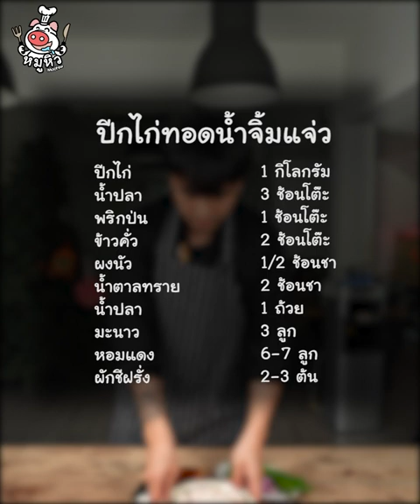[แจกสูตร] ปีกไก่ทอดน้ำจิ้มแจ่ว - สูตรลับของเจ๊หมู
แจกสูตร ปีกไก่ทอด เป็นสูตรที่ทำง่าย แถมอร่อยด้วย
ปีกไก่ทอดน้ำจิ้มแจ่ว ทานคู่กับน้ำจิ้มแจ่ว อร่อยลงตัวสุดๆ

- ปีกไก่ 1 กิโลกรัม
- ผงนัว 1/2ช้อนชา
- น้ำปลา 1 ถ้วย
- มะนาว 3 ลูก
- หอมแดง 6-7 ลูก
- ผักชีฝรั่ง 2-3 ต้น